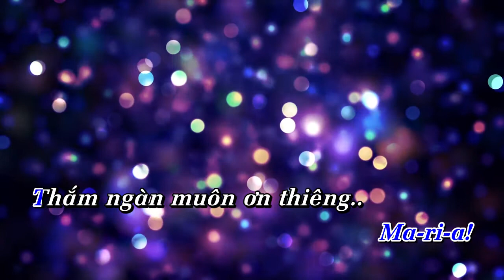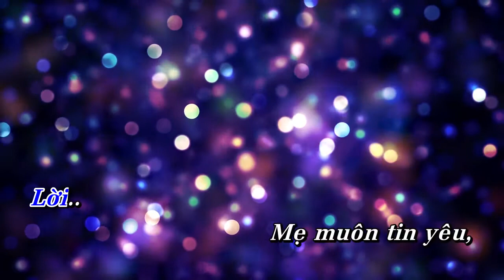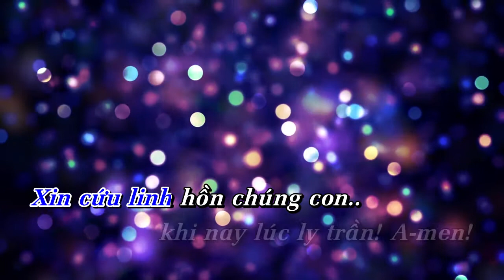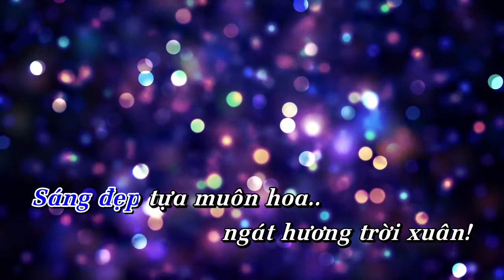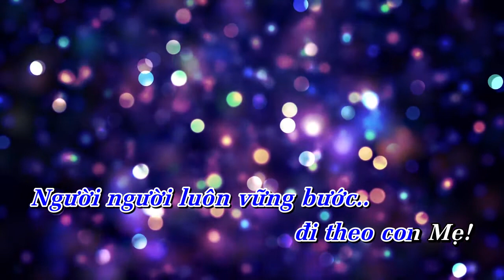AVE MARIA | Hòa tấu Guitar, Violin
Hòa tấu: AVE MARIA | Guitar, Violin

- Sáng tác: Gounod/Bach
- Lời Việt: Trung Chính
- Guitar, Violin: Nguyễn Thiện
Ngày 08 tháng 9: Mừng SINH NHẬT ĐỨC TRINH NỮ MA-RI-A

Sinh nhật của Đức Ma-ri-a vượt hẳn cả sinh nhật của thánh Gio-an, vị tiền hô. Sinh nhật của Đức Ma-ri-a loan báo Sinh Nhật của Đức Giê-su, là khúc dạo đầu của Tin Mừng. Một người con gái ra đời trong gia đình bà An-na và ông Gio-a-kim đã làm cho “niềm hy vọng và bình minh ơn cứu độ mọc lên chiếu soi thế giới”. Chính vì thế, Hội Thánh mời gọi chúng ta cử hành ngày lễ này trong tâm tình hân hoan.

* Kênh được thành lập với mục đích PHI LỢI NHUẬN (không kiếm tiền). Góp nhặt và chia sẻ đến mọi người (đặc biệt những ai yêu mến Thánh Ca) thể loại HÒA TẤU. Nội dung chỉ có HÒA TẤU THÁNH CA và THÁNH CA KHÔNG LỜI.